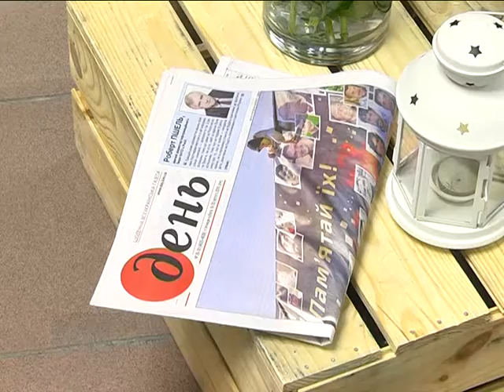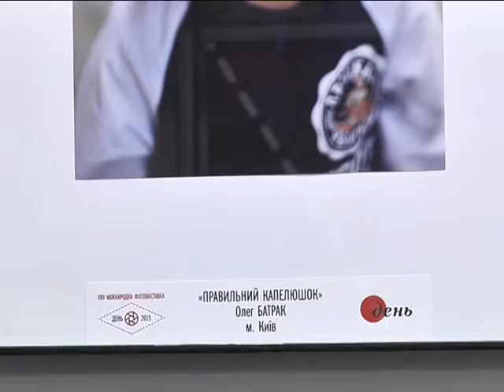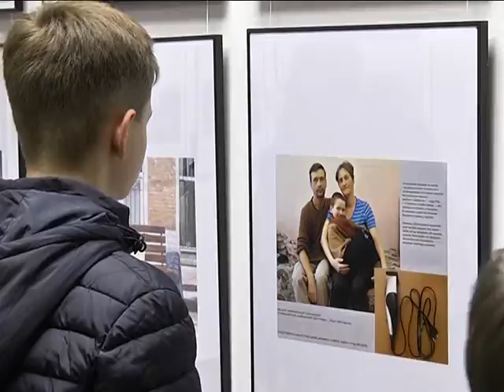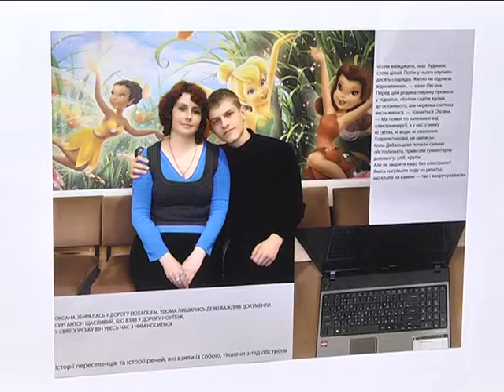ДЕНЬ-2015 в Днепропетровске